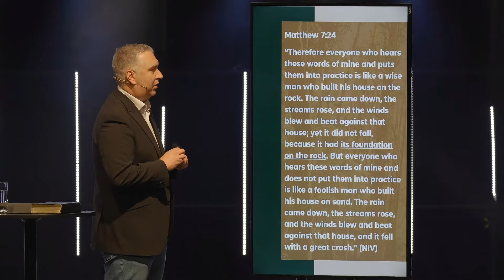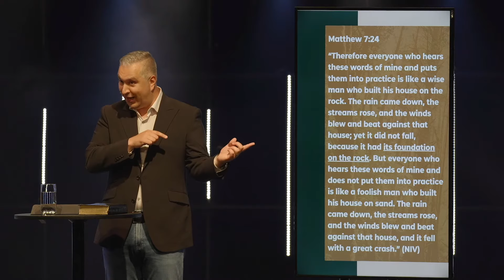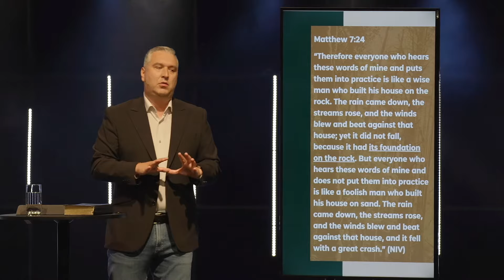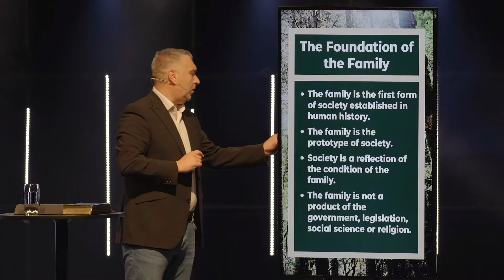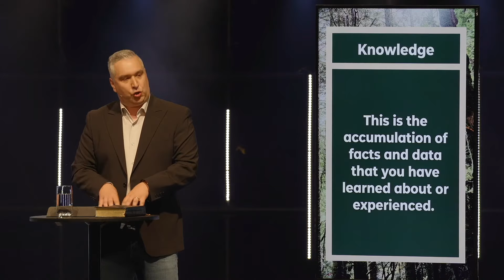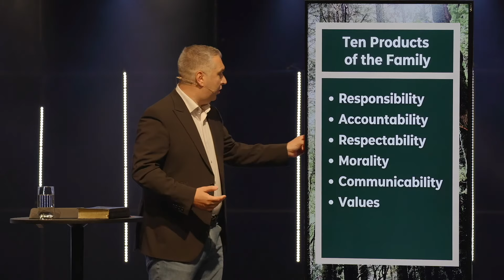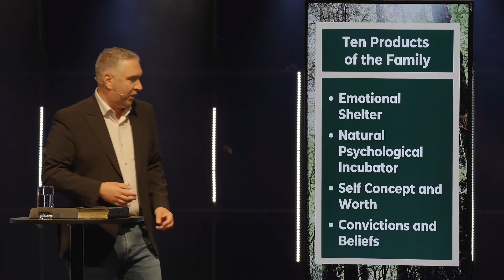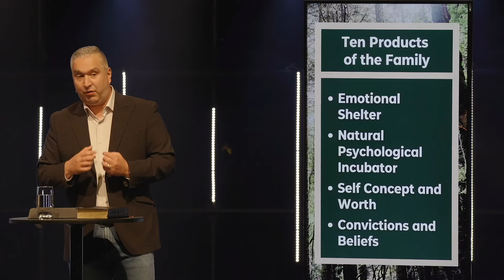We Can Change This | What The Family Produces | Pastor Josh Pennington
Understanding someone's needs is the first step of a better connection. This is vitally important for our families to function in a healthy way.

Join us this week as Pastor Josh continues our series on family & the 10 things that we see develop in a healthy family environment.